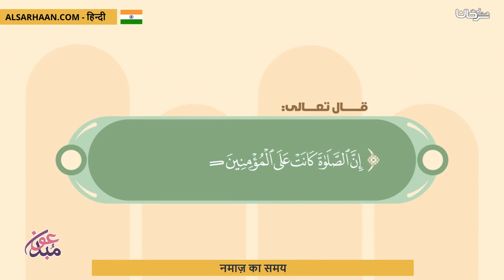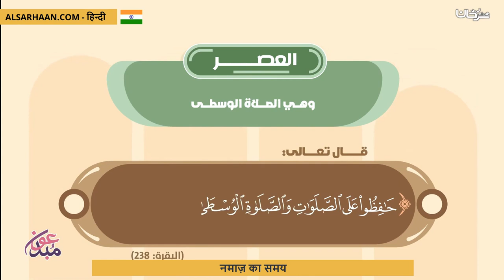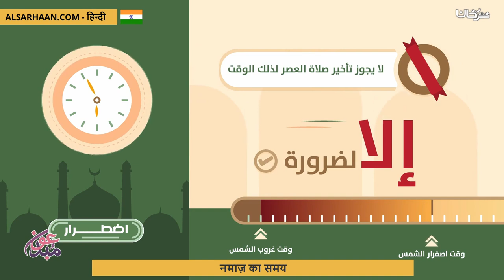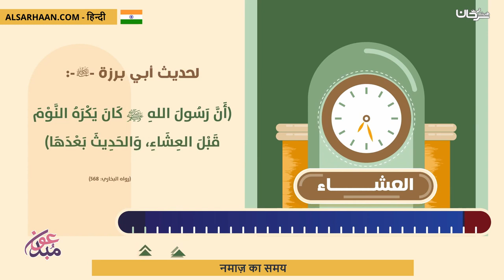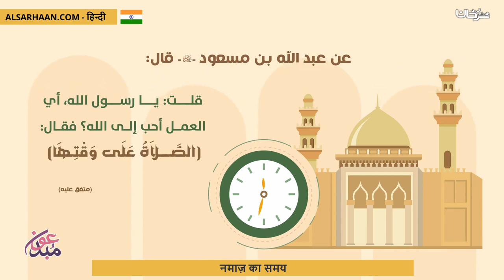नमाज़ का समय مواقيت الصلاة